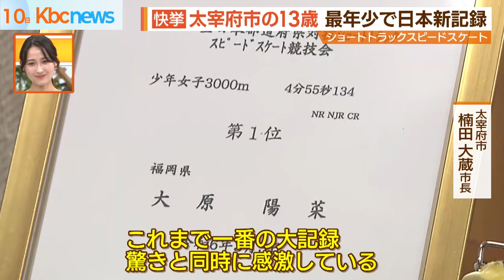１３歳女子中学生がショートトラックで最年少日本新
太宰府市に住む中学２年生の大原陽菜さん１３歳が、ショートトラックスピードスケートで、日本新記録を最年少で樹立しました。

大原さんは、先月開かれた全日本都道府県対抗のショートトラックスピードスケート競技会に出場し、女子３０００メートルで全世代を通じての日本新記録を打ち立てました。

９年ぶりの日本記録更新、しかも最年少１３歳で快挙です。

１０日には、太宰府市の楠田市長に報告にやってきました。

大原陽菜さんは「（Ｑ日本記録更新の気持ち）「とてもうれしかったのが一番だったが、自分が日本記録出せるとは思ってなかったのでびっくり」と少し緊張気味に話していました。

太宰府市の楠田大蔵市長は「これまで一番の大記録。驚きと同時に感激している」と感心しきりでした。

大原さんは、小学２年生から兄の影響で競技を始めました。

日本スケート連盟の２０２３年度ジュニア強化選手にも選ばれています。